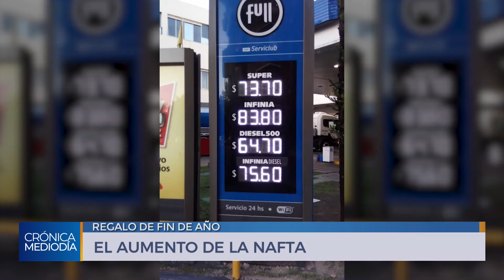CRONICA MEDIODIA PROGRAMA 31 12 20 HERNAN RONCO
Informativo de Canal 10 SRT Córdoba. Con Hernán Ronco. El 31 12 20, ultimo día del año de la Pandemia 2020.